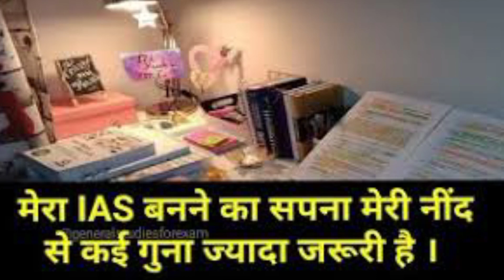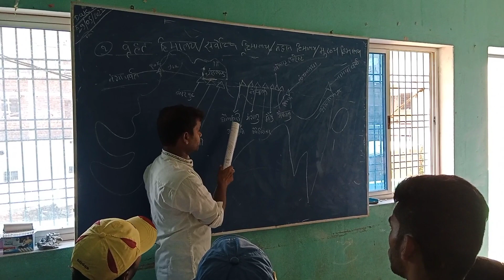C.TET BATCH START